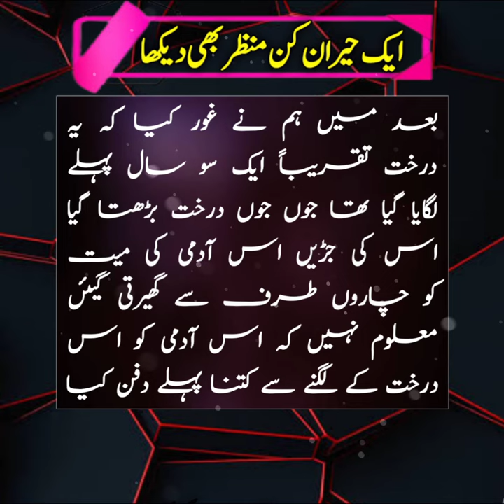Lahore ka aik Heran Kun Manzar | Very Emotional Story In Urdu | Heart Touching Video | Urdu Kahani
I Love Pakistan And All Muslims .

 ایک حیران کن منظر بھی دیکھا __؟؟
 پندرہ بیس سال پہلے کی بات ہے کہ میں کسی کام کے سلسلے میں لاہور گیا ہوا تھا وہاں ایک دوست نے مجھے کہا حضرت اگر آپ کے پاس وقت ہو تو آپ کو ایک چیز دکھانا چاہتا ہوں میں نے پوچھا کہ کونسی چیز وہ کہنے لگا حضرت آپ وہ چیز دیکھ کر یقیناً خوش ہونگے لہذا اگر آپ کے پاس وقت ہے تو میں آپ کو لیے چلتا ہوں میں نے کہا ٹھیک ہے چلیں اس نے مجھے اپنی گاڑی پر بٹھا لیا اور تقریباً دس کلو میٹر سفر کرنے کے بعد اس نے بریک لگائی وہ خود بھی گاڑی سے نیچے اترا اور مجھے بھی کہا حضرت آپ بھی اتر آئیں چنانچہ میں بھی اتر گیا اس نے مجھے وہاں سڑک پر برگد کا ایک ایسا درخت دیکھایا جو سخت آندھی کی وجہ سے جڑوں سے اکھڑا ہوا تھا میں نے کہا اس درخت کی کیا خوبی ہے وہ کہنے لگا حضرت آپ ذرا اس کے قریب ہو کر اس کی جڑوں کے اندر دیکھیں چنانچہ جب میں نے قریب ہو کر دیکھا تو میں حیران رہ گیا کہ اس درخت کی جڑوں کے درمیان والی مٹی میں نورانی چہرے والے ایک باریش آدمی کی میت دفن تھی اس میت کی جڑوں نے چاروں طرف سے گھیرا ہوا تھا درخت کے اکھڑنے کی وجہ سے اس کی جڑوں میں سے مٹی گر گئی جس کی وجہ سے اس کی میت نظر آرہی تھی اور مزے کی بات یہ ہے کہ اس کا جسم اور کفن بالکل صحیح سلامت تھے سبحان اللہ بعد میں ہم نے غور کیا کہ یہ درخت تقریباً ایک سو سال پہلے لگایا گیا تھا جوں جوں درخت بڑھتا گیا اس کی جڑیں اس آدمی کی میت کو چاروں طرف سے گھیرتی گیئں معلوم نہیں کہ اس آدمی کو اس درخت کے لگنے سے کتنا پہلے دفن کیا گیا تھا۔
 اہل دل کو تڑپا دینے والے واقعات۔
🎤 حضرت مولنا پیر ذوالفقار احمد نقشبندی

Video Voice Speaker : Muhammad Sajjad
Video Editor : Muhammad Sajjad
Channel Name : Hindi World
Country : Pakistan